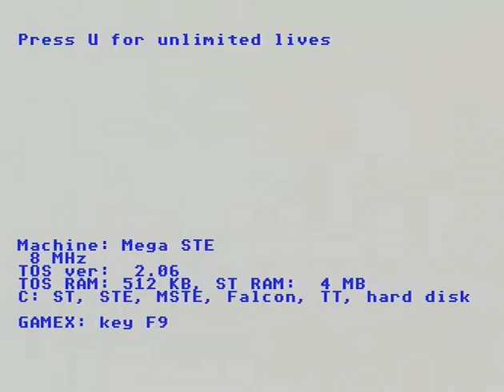FlimbosQuest_MSTE.avi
Game   Flimbo's Quest  ,  played on Atari Mega STE , from SD card. Smooth direct loading from hard drive, without any interrupts.